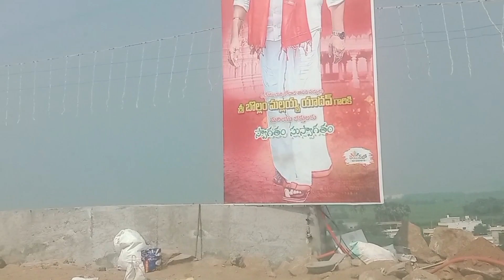లింగ మంతుల స్వామి దేవాలయం విగ్రహ ప్రతిష్ట 🙏🤩👌 కోదాడలో....